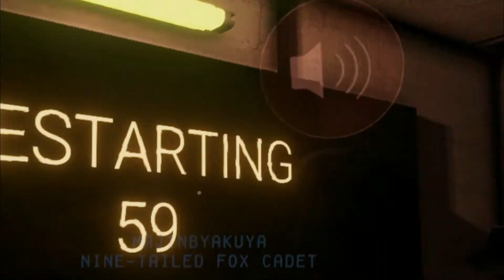SCP: Secret Laboratory has started my devolution process